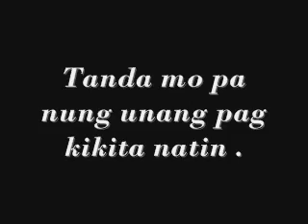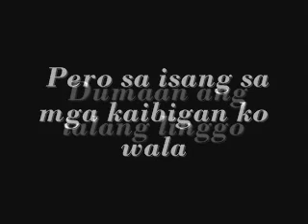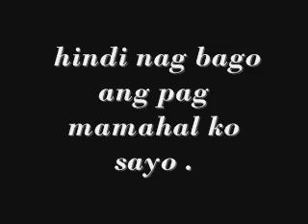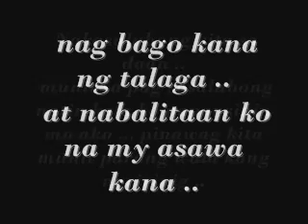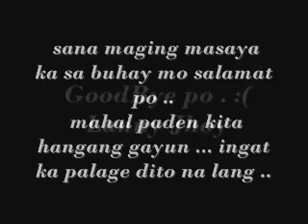Danniel Tan - minsahe ni Danniel tan sa taong minahal niya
mahirap kalimutan ang taong minahal mo ng sobra  ..
 kahit anung gawi mong libangan hindi pden makalimutan ..